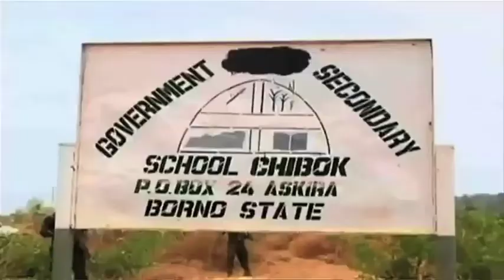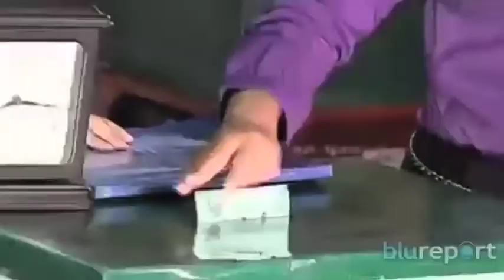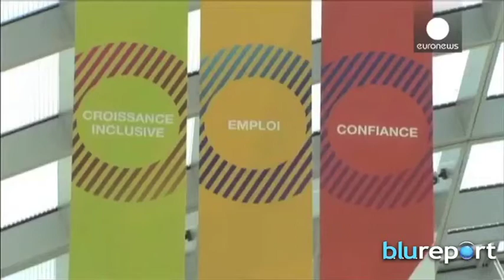Resumen Internacional 07/05/14